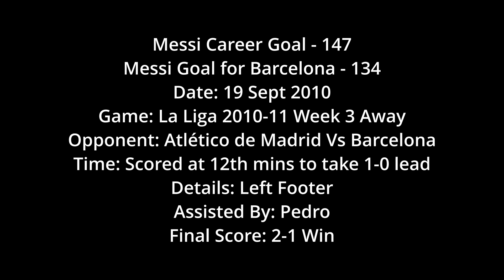Messi 148 - 12th minute Messi strike to win against Atletico Madrid with Pep jumping with joy LaLiga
Date: 19 Sept 2010
Game: La Liga 2010-11 Week 3 Away
Opponent: Atlético de Madrid Vs Barcelona
Time: Scored at 12th mins to take 1-0 lead
Details: Left Footer
Assisted By: Pedro
Final Score: 2-1 Win